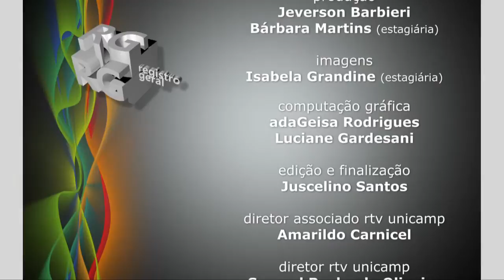Registro Geral - ECOCINE crianças